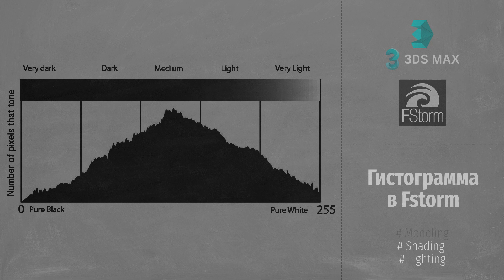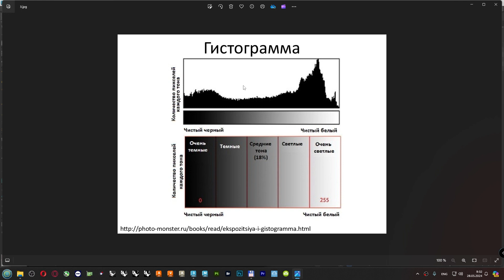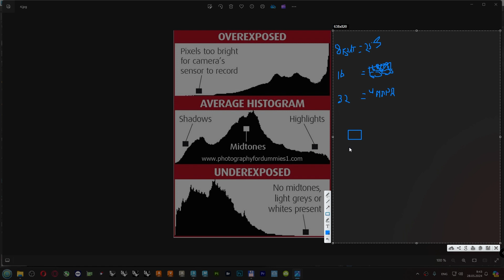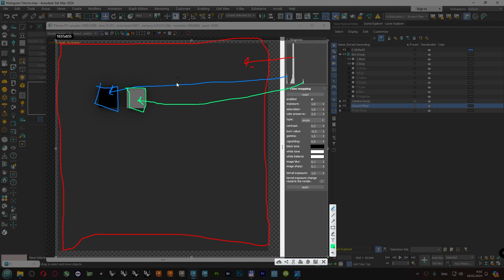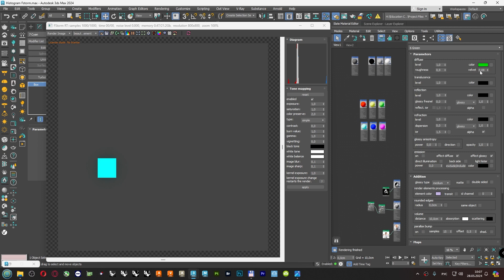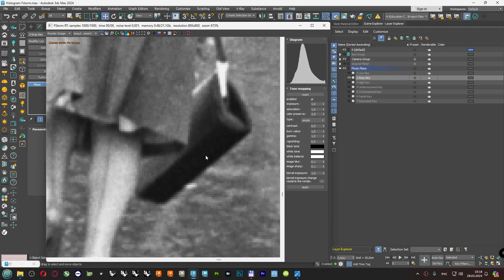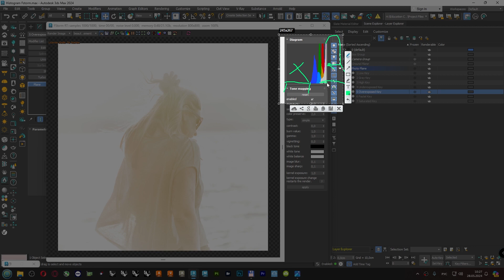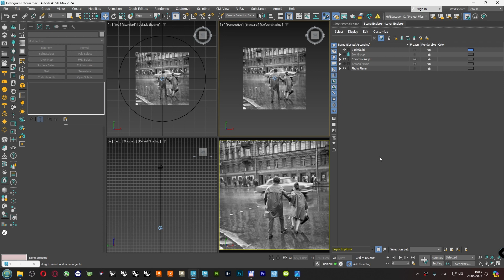Fstorm Render. Гистограмма в Fstorm (Histogram in Fstorm) RUS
В видео представлен разбор инструмента Гистограмма, в плагине Fstorm, для программы Autodesk 3ds Max.

Помощь проекту:
Номер для благодарности Юмани - Кошелек 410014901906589